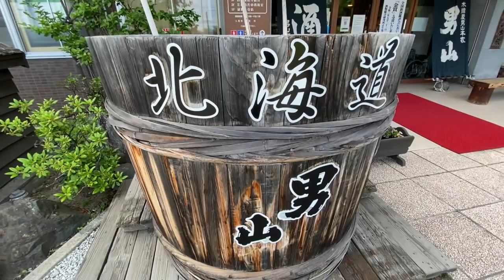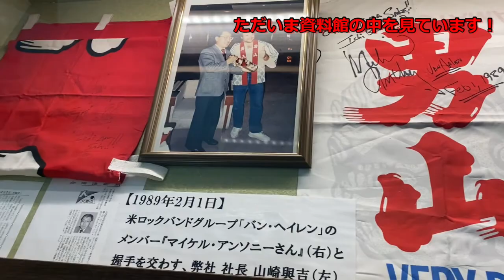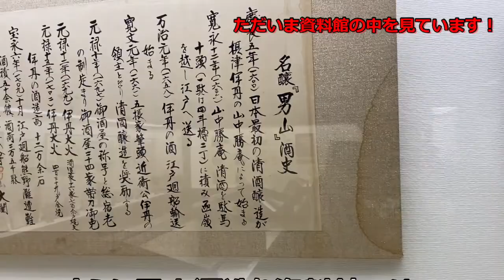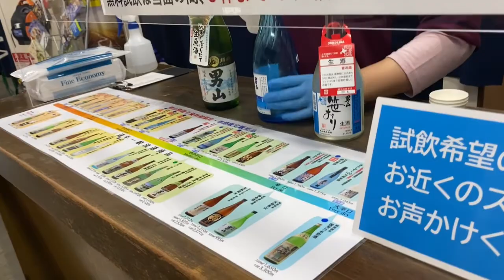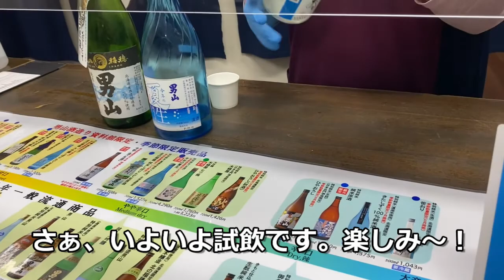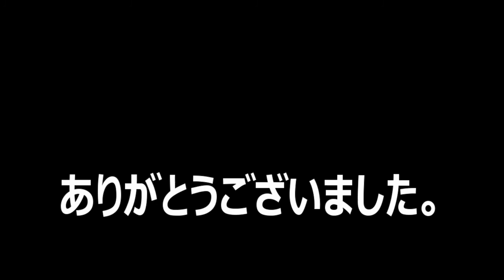「父の日」に男山の日本酒を送りたい！～初めて男山酒造り資料館に行ってきた～ by旭川市地域おこし協力隊「いがっち」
もうすぐ父の日です。

千葉県に住んでいる父に、大好きな男山の日本酒を送りたいと思い、初めて男山酒造り資料館に行ってきました。長男である私が北海道へ移住することに対して、決して良い顔はしなかった父に、お詫びというわけではありませんが、喜んでもらえる美味しい日本酒を送りたいです。

奇麗な庭園、たくさんの歴史的資料、そしていろいろなお酒の試飲と、すっごく楽しめました。旭川市の魅力として配信させていただきます。